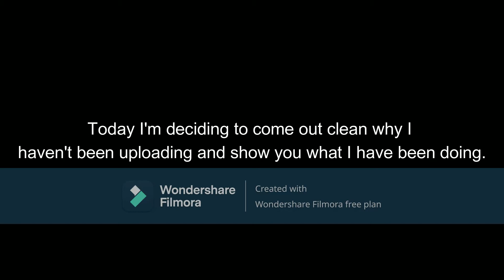New Project Coming Soon!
The new project is shown in the video including several highlights of the ride and 2 POVs.